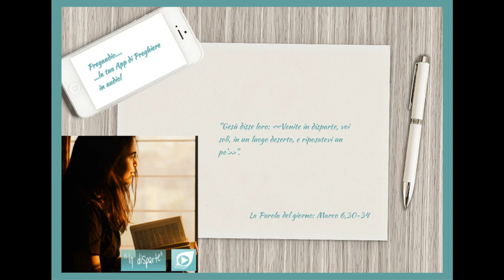Vangelo del 4 Febbraio 2023: Marco 6,30-34 con il commento di don Franco Mastrolonardo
In quel tempo, gli apostoli si riunirono attorno a Gesù e gli riferirono tutto quello che avevano fatto e quello che avevano insegnato. Ed egli disse loro: «Venite in disparte, voi soli, in un luogo deserto, e riposatevi un po'». Erano infatti molti quelli che andavano e venivano e non avevano neanche il tempo di mangiare.
Allora andarono con la barca verso un luogo deserto, in disparte. Molti però li videro partire e capirono, e da tutte le città accorsero là a piedi e li precedettero.
Sceso dalla barca, egli vide una grande folla, ebbe compassione di loro, perché erano come pecore che non hanno pastore, e si mise a insegnare loro molte cose.